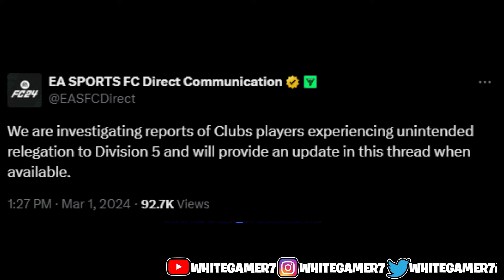EA BROKE PRO CLUBS AGAIN...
eafc 24 clubs ea fc 24 pro clubs broken eafc 24 pro clubs playoffs whitegamer7